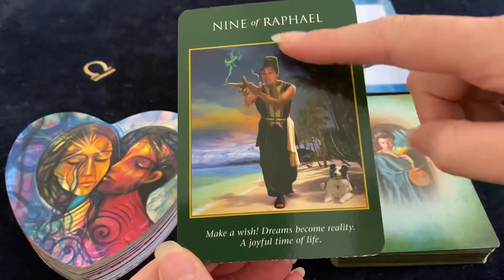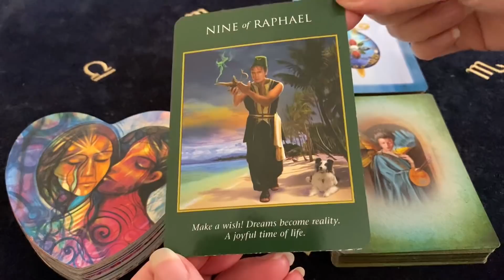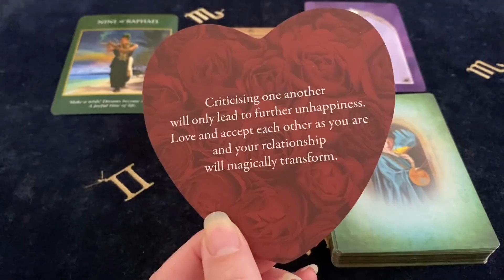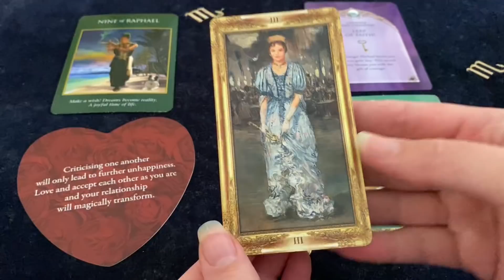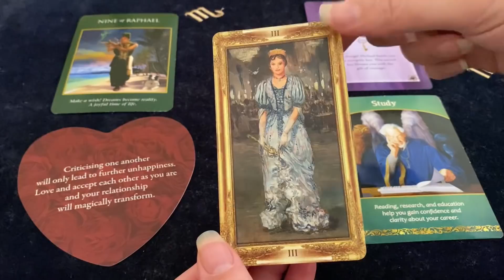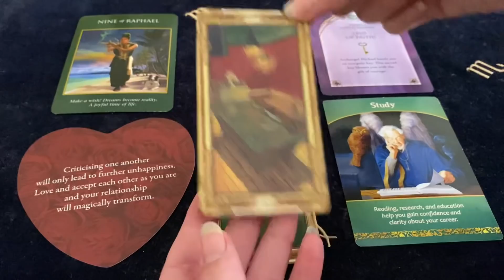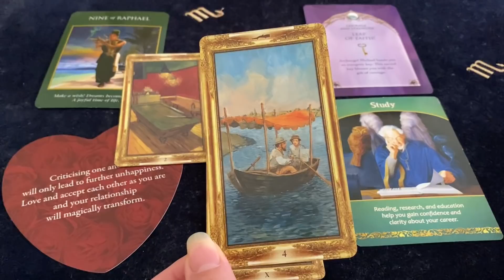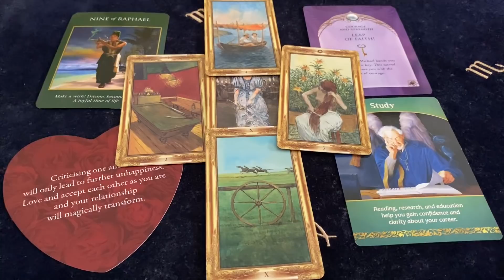AQUARIUS MAKE A WISH! IT WILL COME TRUE! CONFIRMED! July 5 - 11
Decks Used ~
Archangel Power Tarot Cards - Radleigh Valentine
Lovers Oracle - Toni Carmine Salerno
Life Purpose Oracle - Doreen Virtue
Impressionist Tarot - Corrine Kenner
Archangel Michael's Sword & Shield Oracle - Michelle Newten